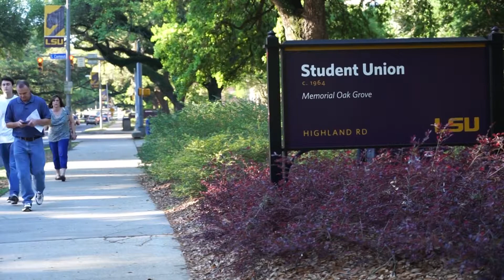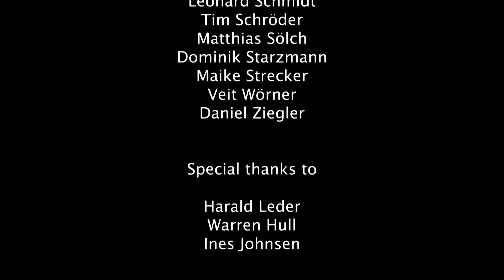Leaders in Entrepreneurship 2017 Video